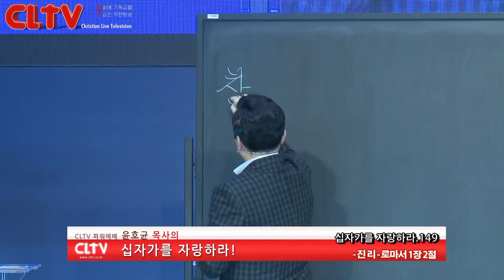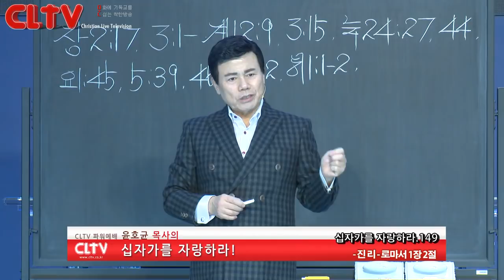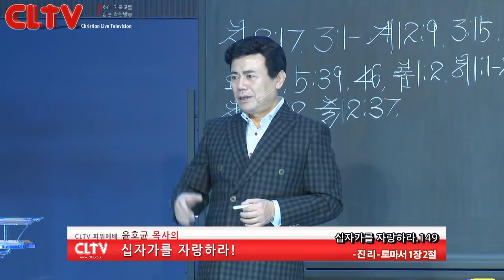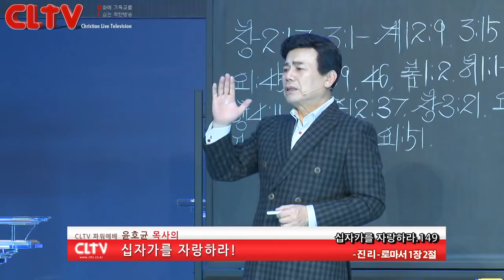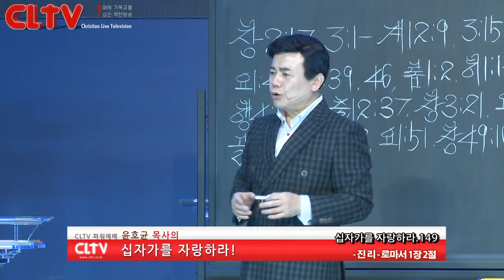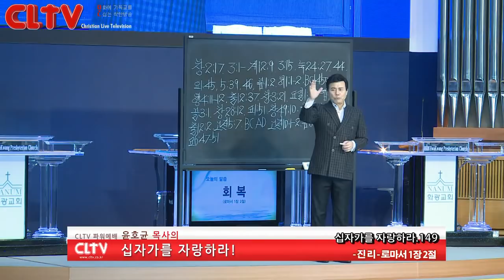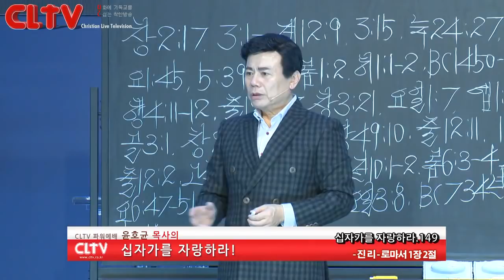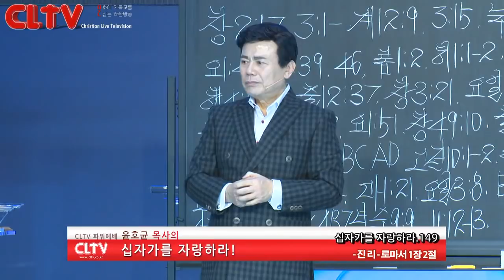CLTV파워예배_십자가를 자랑하라(149회)_'진리' 화광교회(윤호균 목사)